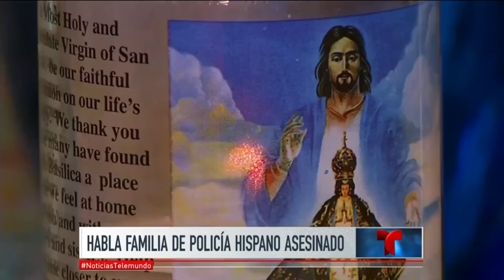Luto en familia de policía hispano asesinado en Dallas | Noticiero | Noticias Telemundo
Video oficial de Noticias Telemundo. La familia de Patrick Zamarripa, único policía de origen hispano en la matanza de Dallas, está abatida, deja una huérfana de dos años y amaba el deporte